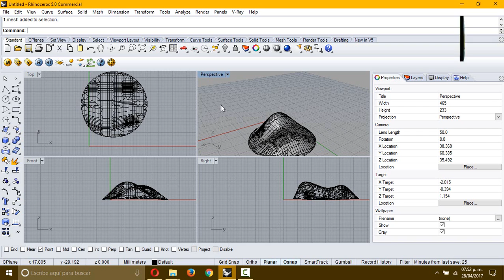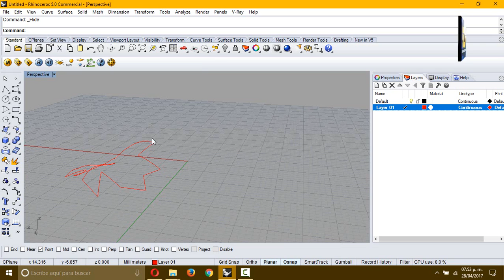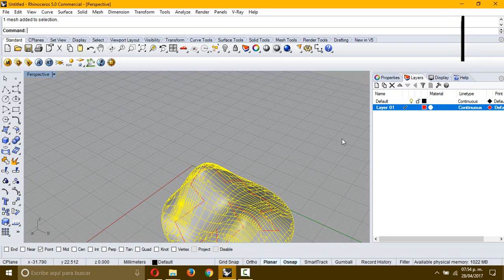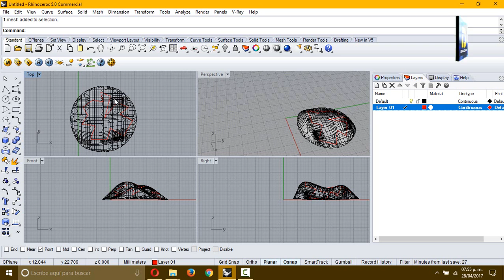Rhinoceros 3D (19 Polyline on mesh - Polilinea en malla)